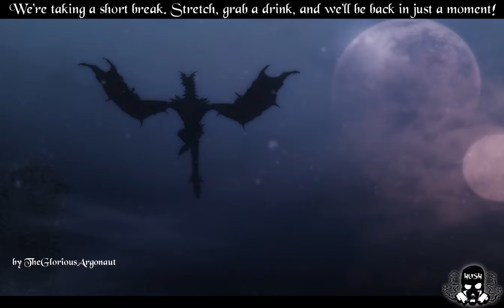[Skyvival] Episode #19 (Part 3 of 6)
Ashlynn is a female Nord, raised as a hunter in the wilds of Skyrim by her father, after her mother died in childbirth.

Now, alone in the wild, she needs time to hone her skills, until she is powerful enough to exact her revenge on the Necromantic sect that took her father from her!

While this story is long-since finished, if you would like to be part of the audience for the next game we play, you can follow me over